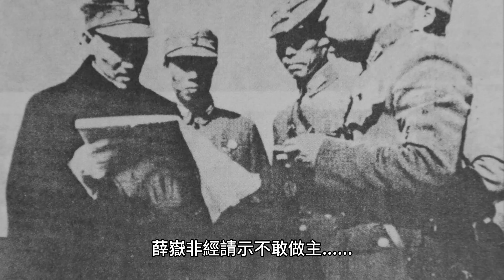“微操大神”蔣介石：機槍往左移5米！真實還是傳說？蔣介石指揮官後方的精准機槍移動是否真的存在？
1948年8月召開的國民黨中央政治會議上 ，“國防部長”何應欽就曾直接指責，蔣介石的越級指揮和獨攬大權。連何應欽這個嫡系親信都要公開指責 ，可見蔣介石的越級指揮難服人心 。